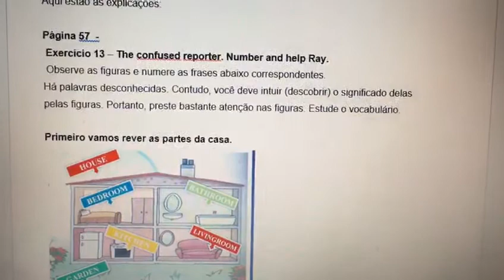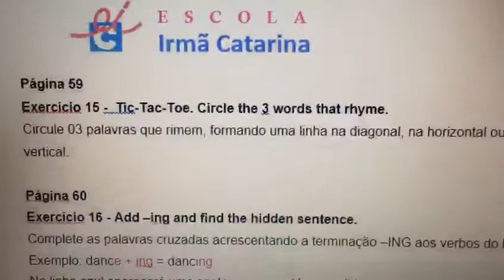Teacher Rosângela - Explicação das atividades da semana - 20 a 24 de julho de 2020